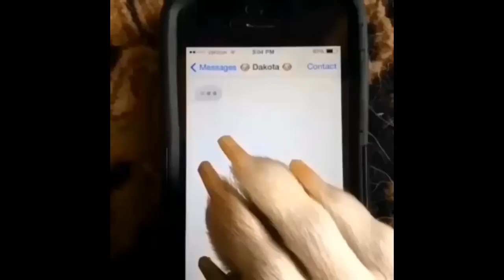ANIMALS ARE AWESOME- Funny Animal Compilation- 2016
OUR FAVORITE PET VINES AND FUNNY ANIMAL VOICE-OVERS.